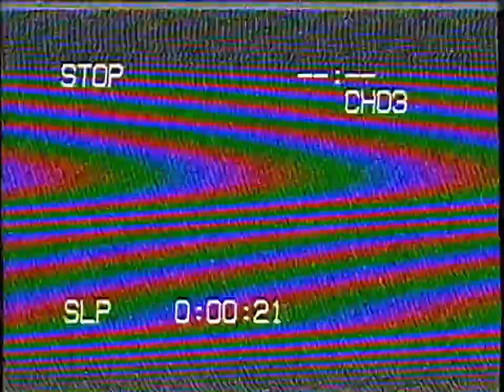Basic Flowers - im ok (Official Video)